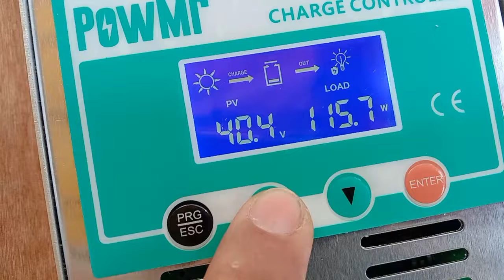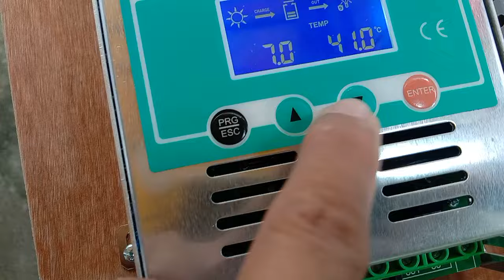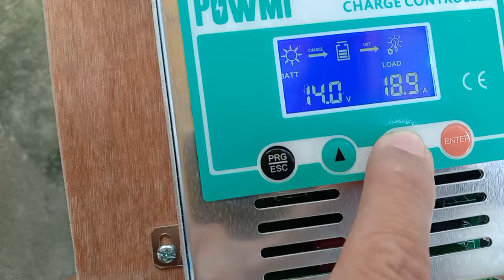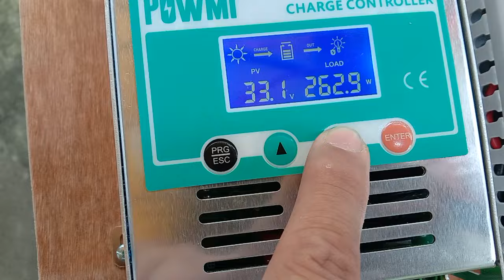Solar Sagot sa mamahaling Kuryente ni meralco at sa mga lugar na di abot ng mga electric Utility